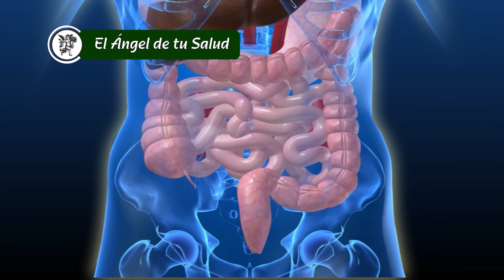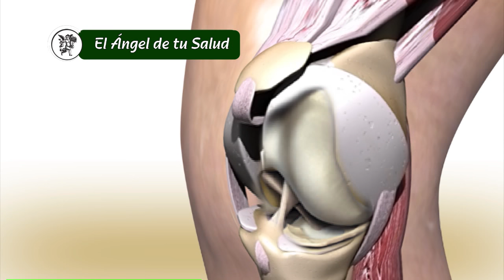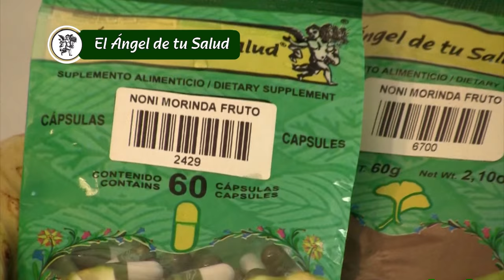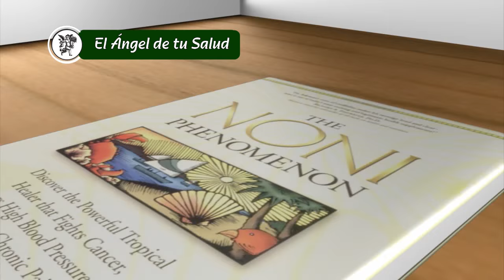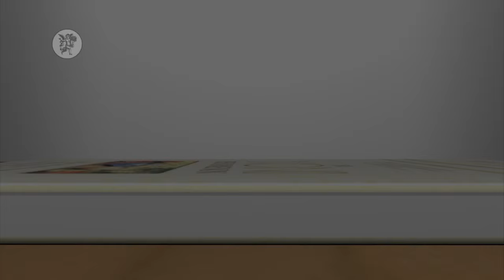EL ÁNGEL DE TU SALUD - NONI Parte 2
El Noni emerge en la medicina moderna como una planta que puede contribuir en nuestra búsqueda de la erradicación de enfermedades, la promoción de la salud y la longevidad.
Los productos del Noni han sido reconocidos por siglos como una excelente fuente de nutrientes, tanto como ser considerado como un alimento básico entre los pueblos de las Islas de la Polinesia.